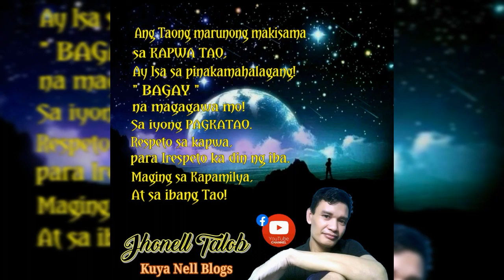My Intro Vlogs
Jhonell Talob (Intro Vlogs)